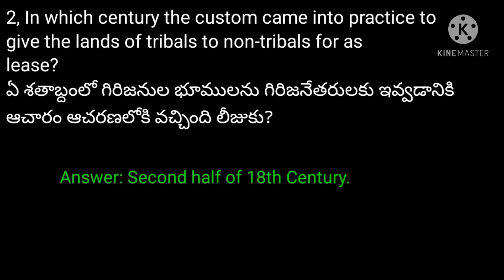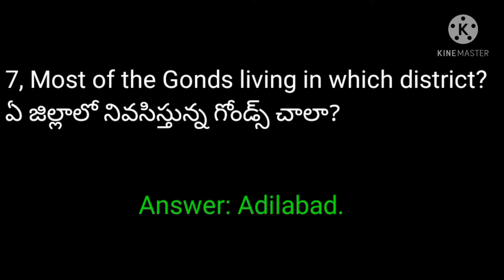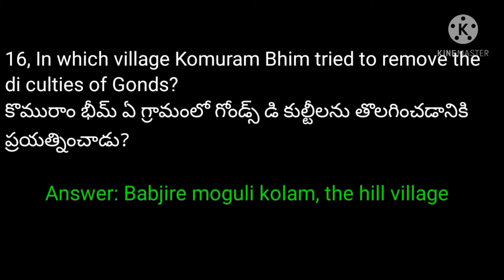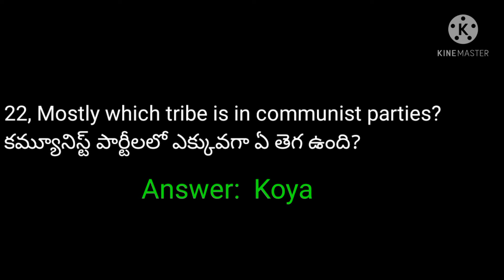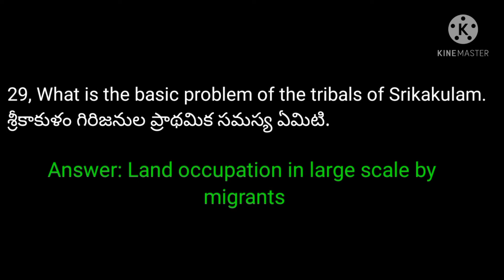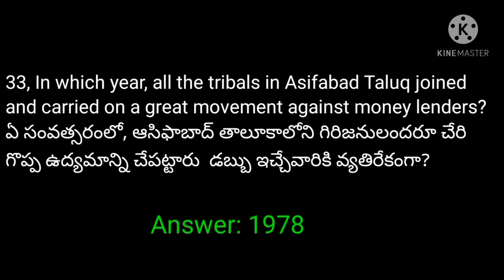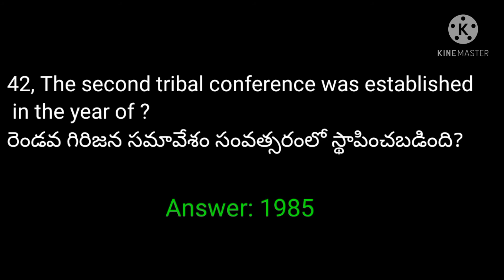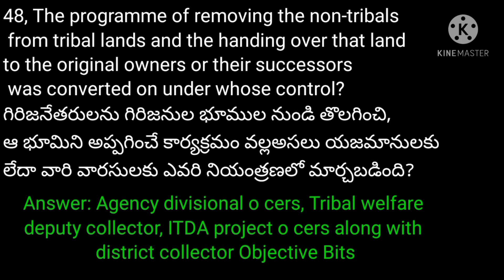Telangana History in English|Telangana GK Bits in English|SCCL Junior assistant exampreparation bits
Telangana History Bits in English
Telangana History Bits for Competitive Exam in English
Singareni Junior assistant exam preparation bits
Telangana GK Bits in English
Telangana History Quiz
Telangana Movement in English
Telangana Movement and state Formation in English
Telangana History and culture important Bits.